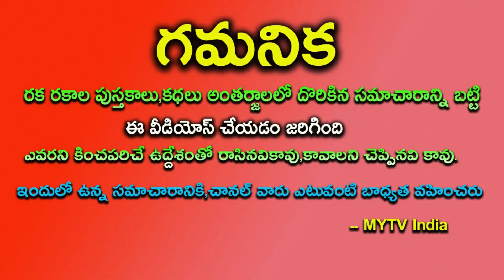ఆగష్ట్ 5 వరలక్ష్మీ వ్రతం ఈ 4 రాశులకు మహాలక్ష్మీయోగం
ఆగష్ట్ 5 వరలక్ష్మీ వ్రతం 3 గ్రహాల మార్పు ఈ 4 రాశులకు మహాలక్ష్మీయోగం ఒక స్రీ వలన జాతకమే మారనుందిvaralaxmivratam